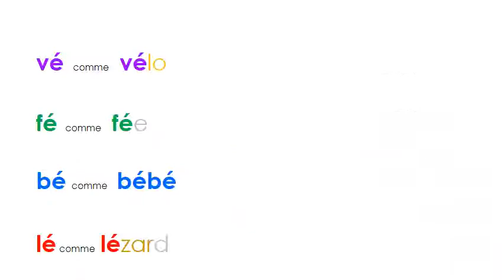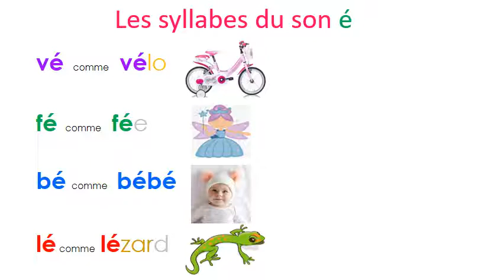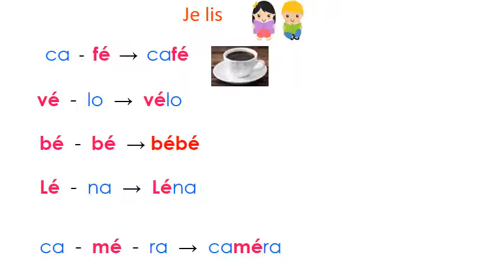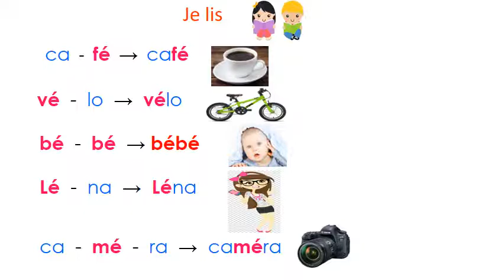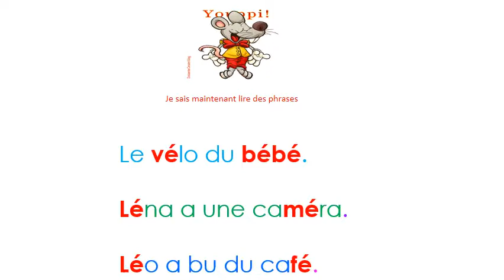KG3 - French - Le son " é "